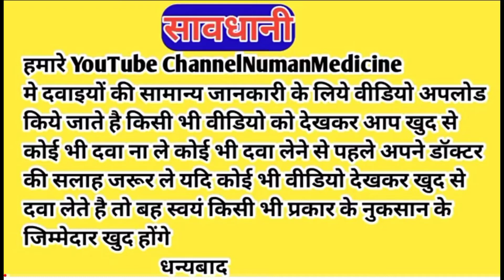da zeagra tablet, da zeagra tablet kaise khaye, da zeagra tablet review,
your queries...

Da Zeagra Tablet 4's belongs to the class of medications called  ‘sex stimulants’ used in the treatment of premature ejaculation and erectile dysfunction in adult men. Premature ejaculation is when a man ejaculates (orgasms) more quickly with less sexual stimulation before the man or his partner would like. This could lead to problems in a sexual relationship. Erectile dysfunction is the inability to keep a hard and erect penis suitable for sexual activity.

Da Zeagra Tablet 4's contains Dapoxetine and Sildenafil. Dapoxetine is a short-acting selective serotonin reuptake inhibitor (SSRI) that increases the serotonin levels in the brain, thereby increasing the time to ejaculate and improving the control over ejaculation. Sildenafil is a phosphodiesterase type 5 (PDE5) inhibitor and works by relaxing the blood vessels. It can improve blood flow to the penis and helps to get an erection when sexually stimulated.

USES.
erectile dysfunction
premature ejaculation

SIDE EFFECTS...
Dizziness
Headache
Nausea (feeling sick)
Stuffy nose
Facial flushing (reddening of the face)
Indigestion
Dry mouth
Vision problems such as light sensitivity or blurred vision

DOSE.
advice your doctor
Consult your dooctor